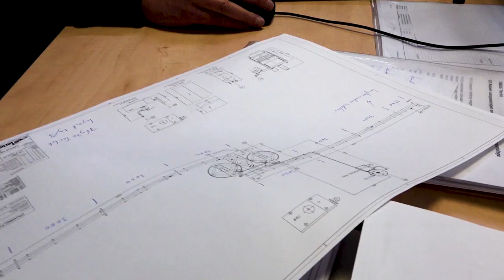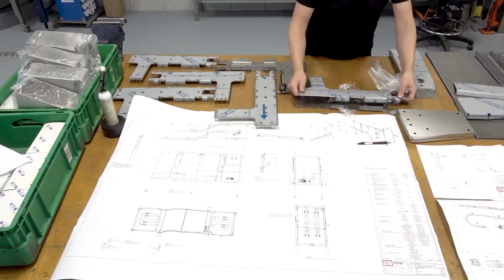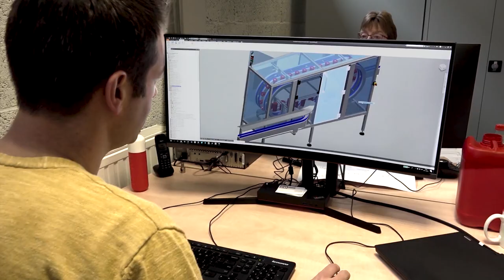Bedrijfsfilm 2B Conveyor Systems